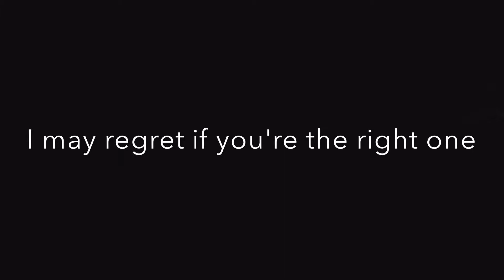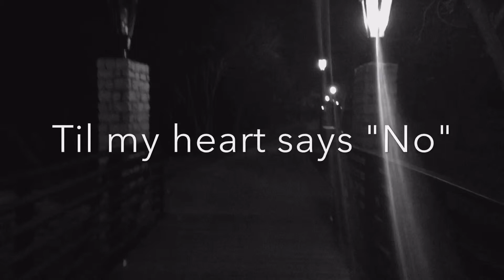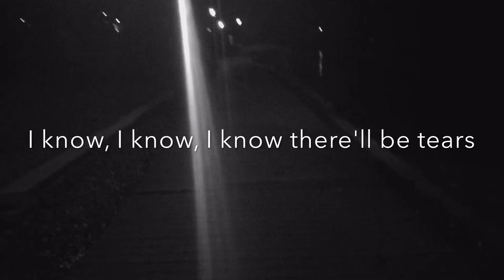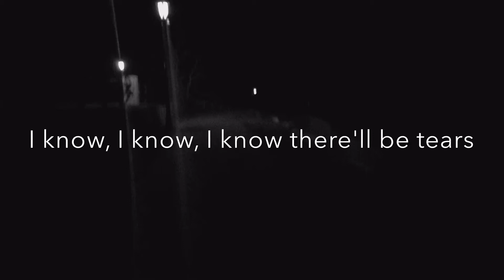Midnight Run Lyrics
Suggest what I should do next in the comments below! Thanks :)